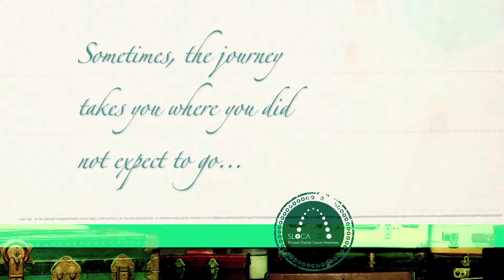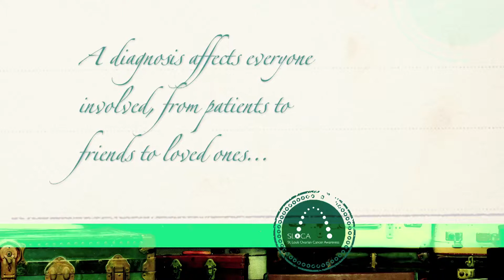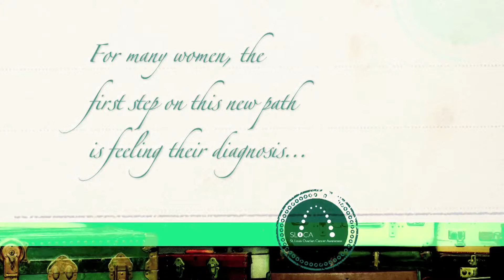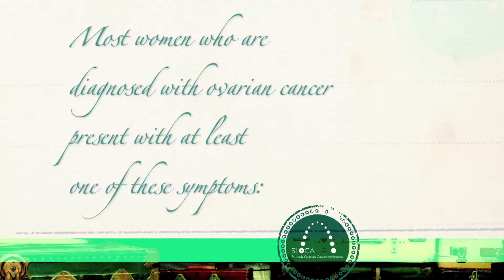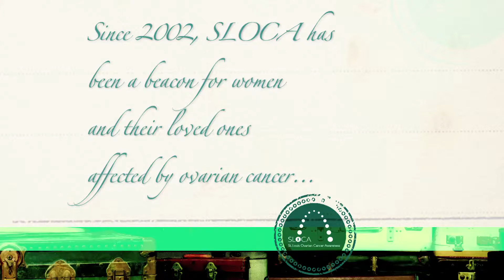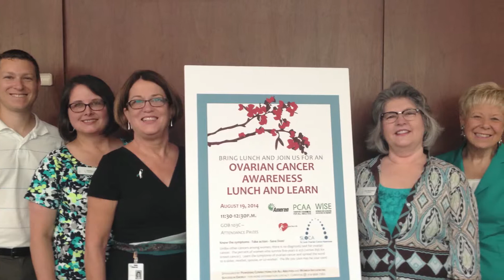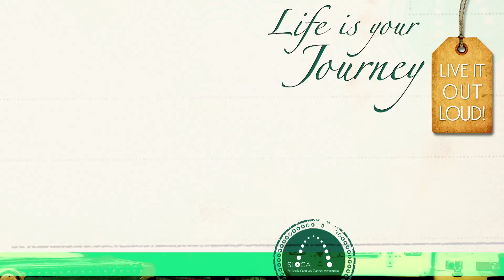2015 SLOCA Gala - Life Is Your Journey, Live It Out Loud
Ovarian Cancer is a journey, for the women diagnosed as well as their families, friends and loved ones. SLOCA strives to accompany women and their loved ones on this journey - through bumps in the road, dangerous curves and the celebration of survivorship mile markers met.